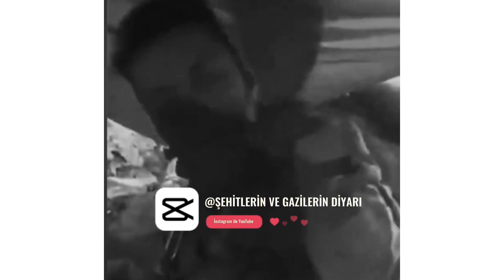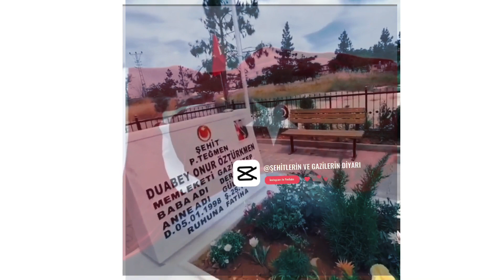🕊ŞEHİT DUABEY ONUR ÖZTÜRKMEN🕊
𝕀𝕣𝕒𝕜 ℙ𝕖𝕟ç𝕖-𝕂𝕚𝕝𝕚𝕥 𝕠𝕡𝕖𝕣𝕒𝕤𝕪𝕠𝕟𝕦 𝕓ö𝕝𝕘𝕖𝕤𝕚𝕟𝕕𝕖 𝟚𝟝 𝕂𝕒𝕤ı𝕞 𝟚𝟘𝟚𝟚 𝕥𝕒𝕣𝕚𝕙𝕚𝕟𝕕𝕖, 𝕓ö𝕝ü𝕔ü 𝕥𝕖𝕣ö𝕣 ö𝕣𝕘ü𝕥ü 𝕞𝕖𝕟𝕤𝕦𝕡𝕝𝕒𝕣ı 𝕥𝕒𝕣𝕒𝕗ı𝕟𝕕𝕒𝕟 𝕒çı𝕝𝕒𝕟 𝕥𝕒𝕔𝕚𝕫 𝕒𝕥𝕖ş𝕚 𝕤𝕠𝕟𝕦𝕔𝕦 ş𝕖𝕙𝕚𝕥 𝕠𝕝𝕕𝕦.
②⑤🥀①①🥀②⓪②②
𝗧𝗲𝗺𝗺𝘂𝘇 𝗱𝗮𝗿𝗯𝗲 𝗴𝗶𝗿𝗶ş𝗶𝗺𝗶 𝘀𝗼𝗻𝗿𝗮𝘀ı, 𝗠𝗶𝗹𝗹𝗶 𝗦𝗮𝘃𝘂𝗻𝗺𝗮 Ü𝗻𝗶𝘃𝗲𝗿𝘀𝗶𝘁𝗲𝘀𝗶 (𝗠𝗦Ü) 𝗞𝗮𝗿𝗮 𝗛𝗮𝗿𝗽 𝗢𝗸𝘂𝗹𝘂’𝗻𝘂𝗻 𝗶𝗹𝗸 𝗺𝗲𝘇𝘂𝗻𝗹𝗮𝗿ı𝗻𝗱𝗮𝗻 𝗼𝗹𝗮𝗻 𝗧𝗲ğ𝗺𝗲𝗻 𝗗𝘂𝗮𝗯𝗲𝘆 𝗢𝗻𝘂𝗿 Ö𝘇𝘁ü𝗿𝗸𝗺𝗲𝗻, 𝗮𝘆𝗻ı 𝘇𝗮𝗺𝗮𝗻𝗱𝗮 𝗼𝗸𝘂𝗹𝘂𝗻 𝗶𝗹𝗸 ş𝗲𝗵𝗶𝘁𝗹𝗲𝗿𝗶𝗻𝗱𝗲𝗻 𝗯𝗶𝗿𝗶 𝗼𝗹𝗱𝘂. 𝗞𝗮𝗿𝗮 𝗛𝗮𝗿𝗽 𝗢𝗸𝘂𝗹𝘂’𝗻𝘂 𝗧𝗲ğ𝗺𝗲𝗻 𝗼𝗹𝗮𝗿𝗮𝗸 𝟯𝟬 𝗔ğ𝘂𝘀𝘁𝗼𝘀 𝟮𝟬𝟮𝟭’𝗱𝗲 𝗯𝗶𝘁𝗶𝗿𝗱𝗶.𝗶𝗹𝗸 𝗴ö𝗿𝗲𝘃 𝘆𝗲𝗿𝗶 𝗦𝗶𝗶𝗿𝘁 𝗞𝗼𝗺𝗮𝗻𝗱𝗼 𝗧𝗮𝗯𝘂𝗿𝘂 𝗼𝗹𝗱𝘂. 𝗔𝗿𝗱ı𝗻𝗱𝗮𝗻 𝗛𝗮𝘇𝗶𝗿𝗮𝗻 𝟮𝟬𝟮𝟮’𝗱𝗲 𝗜𝗿𝗮𝗸’ı𝗻 𝗸𝘂𝘇𝗲𝘆𝗶𝗻𝗲 𝗴𝗶𝘁𝘁𝗶. 𝟮𝟱 𝗞𝗮𝘀ı𝗺’𝗱𝗮 𝗜𝗿𝗮𝗸’ı𝗻 𝗸𝘂𝘇𝗲𝘆𝗶𝗻𝗱𝗲 𝘁𝗲𝗿ö𝗿𝗶𝘀𝘁𝗹𝗲𝗿𝗹𝗲 çı𝗸𝗮𝗻 ç𝗮𝘁ış𝗺𝗮 𝘀𝗼𝗻𝘂𝗰𝘂 𝗶𝗸𝗶 𝘀𝗶𝗹𝗮𝗵 𝗮𝗿𝗸𝗮𝗱𝗮şı𝘆𝗹𝗮 ş𝗲𝗵𝗶𝘁 𝗱üş𝘁ü.  𝗔𝗻𝗮𝗳𝗮𝗿𝘁𝗮𝗹𝗮𝗿 𝗧𝗮𝗯𝘂𝗿𝘂’𝗻𝗱𝗮𝗻 𝗯𝗶𝗿 𝘀𝗶𝗹𝗮𝗵 𝗮𝗿𝗸𝗮𝗱𝗮şı “𝗦ı𝗻𝗮𝘃𝗹𝗮𝗿𝗱𝗮𝗻 𝘀𝗼𝗻𝗿𝗮, 𝗱ö𝗻𝗲𝗺 𝘀𝗼𝗻𝘂𝗻𝗱𝗮 𝗵𝗲𝗺𝗲𝗻 𝗽𝗮𝘀𝘁𝗮𝗻𝗲𝘆𝗲 𝗴𝗶𝗱𝗲𝗿 𝟭𝟬 𝗸𝗶ş𝗶𝗹𝗶𝗸 𝗯𝗶𝗿 𝗽𝗮𝘀𝘁𝗮 𝗮𝗹ı𝗿 𝟯-𝟰 𝗸𝗶ş𝗶 𝘆𝗲𝗿𝗱𝗶𝗸. 𝗔𝗿𝗮𝗺ı𝘇𝗱𝗮 𝗴𝗲𝗹𝗲𝗻𝗲𝗸 𝗴𝗶𝗯𝗶 𝗯𝗶𝗿 ş𝗲𝘆 𝗼𝗹𝗺𝘂ş𝘁𝘂” 𝗱𝗲𝗱𝗶.‘𝗚ü𝗹üş𝗹𝗲𝗿𝗶 𝘂𝗻𝘂𝘁𝘂𝗹𝗺𝗮𝘇’ “Duabey çok zor şartlar altında görev yapıyordu. Savunduğu tepeye fırlatma saldırısı oldu. Tüm zorlu koşullara rağmen savaştı, denetleyici tepeyi aslanlar gibi savundu. Hiç şikayetçi olduğunu, isyanı kabullenmek istemediğimi. Çok cesurdu, fedakârdı. Çevresindeki insanlara çok değer verirdi. Bir şey mi söz konusu; önceki askerler, önceki aileleri, arkadaşları, tehlikeli bir durum mu var en önde gelen kişi giderdi. Kardeşim şehadete ermeden 2 saat önce konuştuk. Yoğun sisli, yağmurlu bir havanın bulunduğu yerde. Bak, dedim, hava sisli dikkat et. ‘Merak etme, hazırım’ dedi. Kahramanca savaşarak şehit düştüler.”